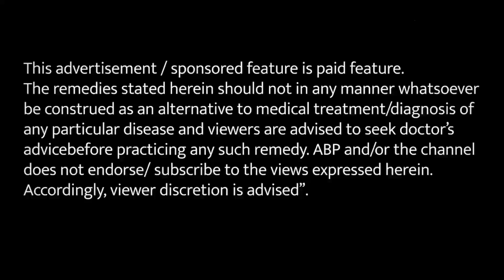ये घरेलू उपचार ठीक कर सकता है पेट की समस्या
बदहजमी मूल रूप से खाने से संबंधित होती है। आमतौर पर अपच में कोई गंभीर जटिलताएं नहीं होती हैं, फिर भी यह आपके जीवन की गुणवत्ता को प्रभावित कर सकती है। इसके कारण आप असहज महसूस करते हैं और कम खाते हैं। ऐसे में अगर आपका खाना भी जल्दी से नहीं पचता तो इसके लिए परेशान न हो। हकीम जी इस वीडियो में इस समस्या के लिए एक देसी इलाज बता रहे है, जिसके इस्तेमाल से पेट की समस्या में राहत मिल सकती है।